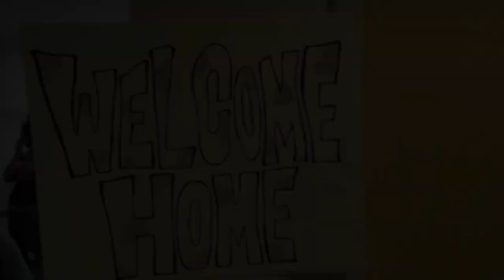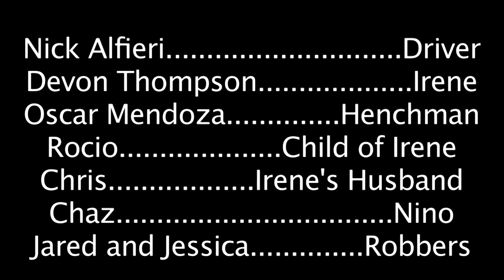"Drive" SFSU Cinema Collective 2 Minute Remake Competition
2 minute remake of 'Drive'